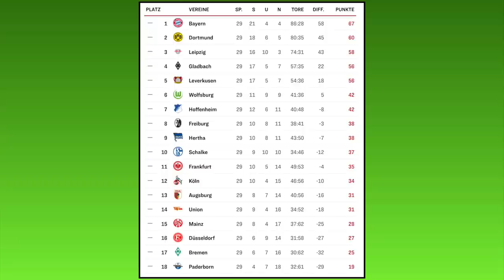FIFA 20: Spieltag 30 l Saison 2019/20 Bundesliga Prognose l Deutsch [FULL HD]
Spieltag 30 steht mit folgenden Partien an:
SC Freiburg - Borussia M´Gladbach
RB Leipzig - SC Paderborn
Bayer 04 Leverkusen - FC Bayern München
SG Eintracht Frankfurt - 1.FSV Mainz 05
Fortuna Düsseldorf - TSG 1899 Hoffenheim
Borussia Dortmund - Hertha BSC
SV Werder Bremen - VfL Wolfsburg
1.FC Union Berlin - FC Schalke 04
FC Augsburg - 1.FC Köln